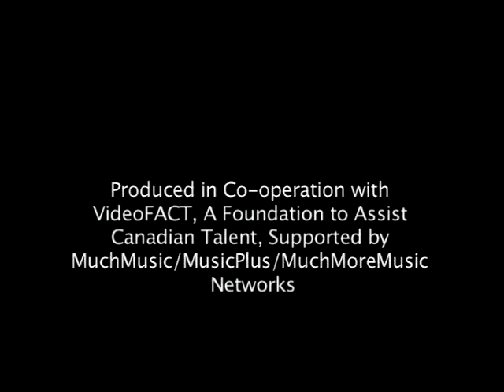The Paperboys - Fall Down With You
Music video by The Paperboys performing Fall Down With You.